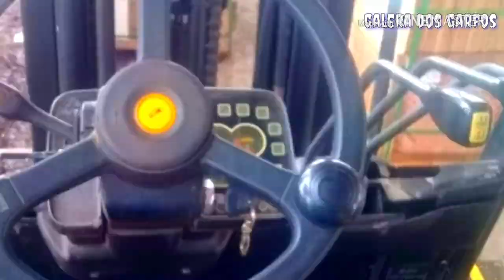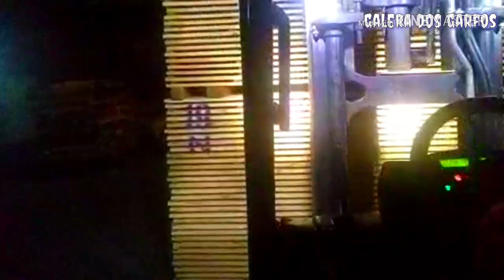Galera dos garfos-grupo eu amo empilhadeira